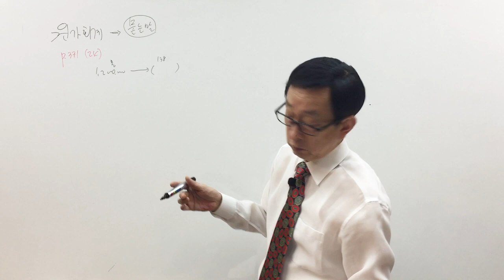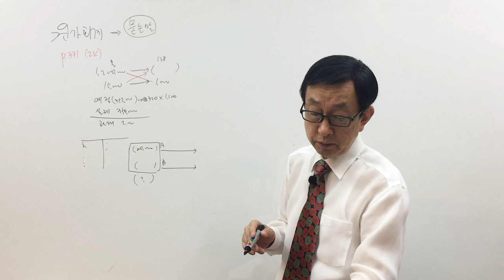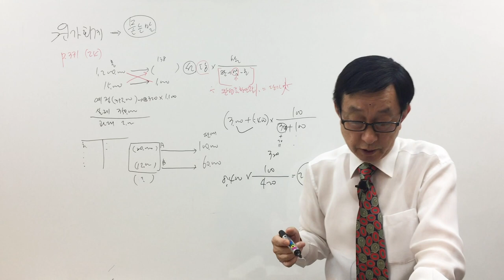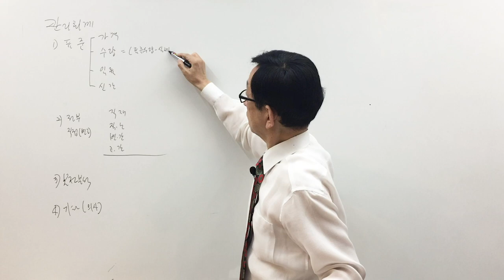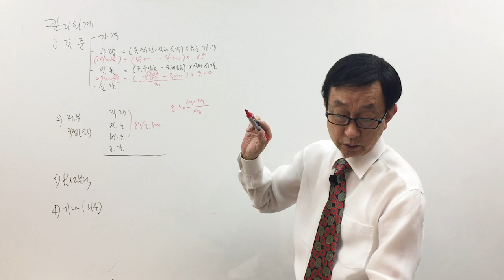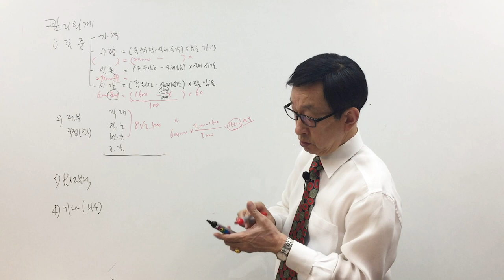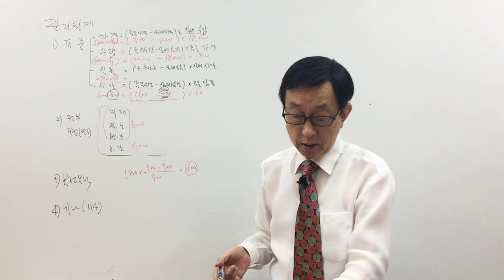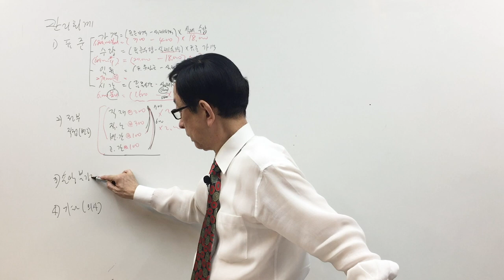[주전무] 2020년 주택관리사 회계원리 문제풀이과정 6-27